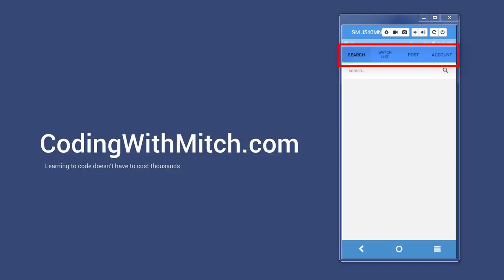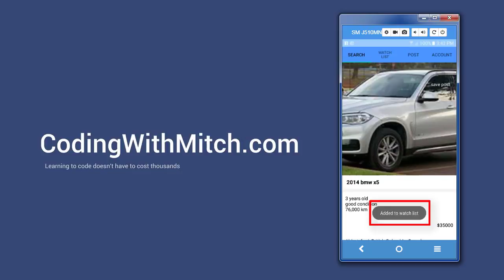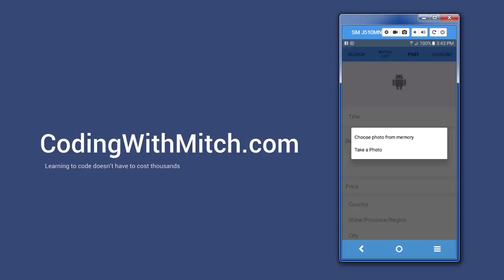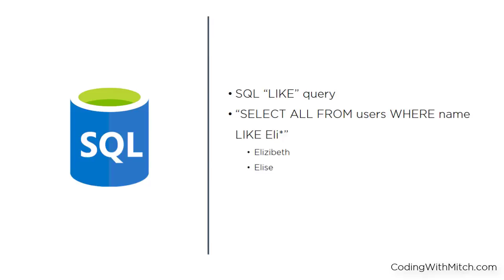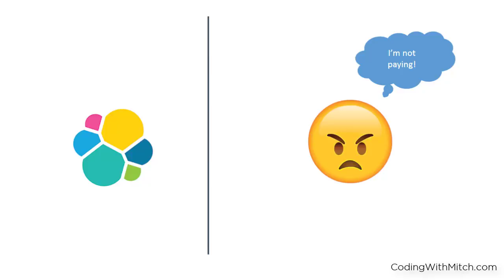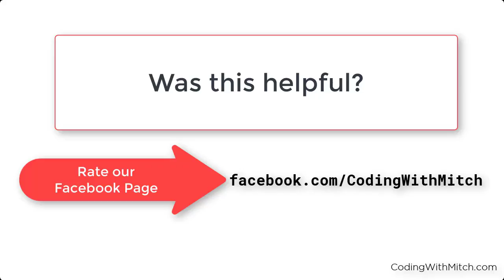Android Classifieds App Course with Firebase and ElasticSearch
Learn to build an Android application where users can post items for sale and search for items to buy.

The application uses:
1) Firebase Authentication
2) Firebase Database
3) Firebase Storage
4) ElasticSearch to improve search functionality

↻ CodingWithMitch.com